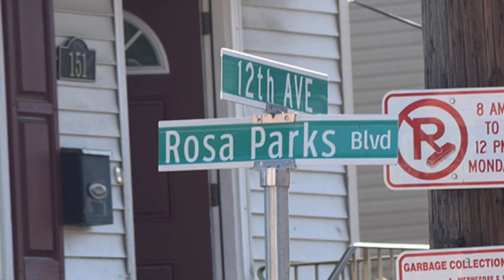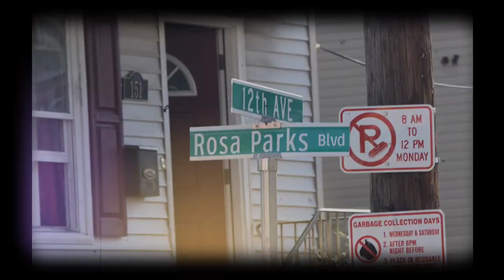230 Boys Story Patterson New Jersey "Wrong Turns" |Hood Tales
Patterson New Jersey is home to a squad of young men that call themselves 230 boys. With their neighborhood on lock it looked good for the 230 boys until it went wrong. This is The 230 Boys Story On Hood Tales

THE BALTIMORE WAY MERCH IS HERE SQUAD!!

Background Beat By:

KG Productionz